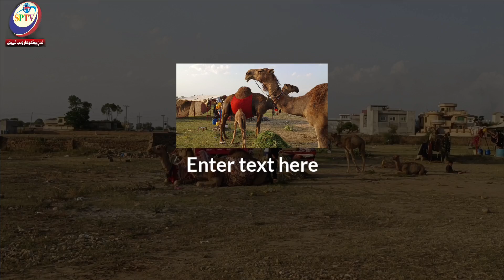خانی بدوش اونٹ وان کی زندگی